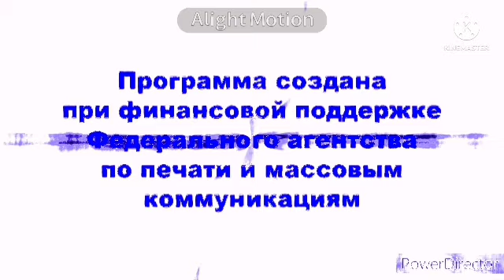Full Super Animation Logos In BluePower